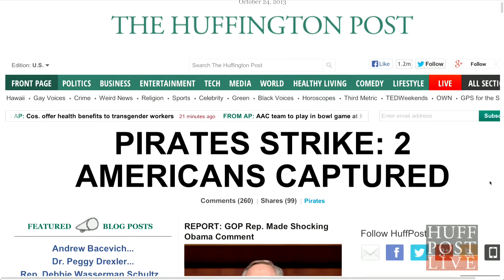NIGERIA: Pirates Capture US Citizens | HPL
A security boat manned with Joint Task Force (JTF) Nigeria personnel was allegedly attacked by militants this morning off Nigeria.  According to one of our sources, all JTF personnel were killed and their weapons taken by the militants, gCaptain reports.